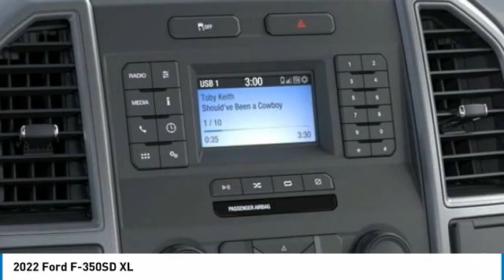2022 Ford F-350SD 221209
2022 Ford F-350SD XL

Brighton Ford
8240 W Grand River Rd

4WD.brbrAntimatter Blue Metallic 2022 Ford F-350SD XL 4WD Automatic 7.3L V8 PFI SOHC 16V Federal 385hp All vehicle pricing is shown with A/Z pricing. Not all buyers will qualify for all discounts/rebates/pricing plans shown. Please see dealer for complete details and to find out what pricing you qualify for. Brighton Ford is conveniently located off of Grand River Road in Brighton, Michigan. Brighton Ford is near the intersection of I-96 and US-23 in Brighton, Michigan. We have the largest selection of used trucks, used cars and used SUVs with over 200 pre owned vehicles in stock! Brighton Ford serves all nearby cities including South Lyon, Howell, Fenton, New Hudson, Novi, Ann Arbor, Whitmore Lake, Lansing, Detroit, Toledo and Flint.